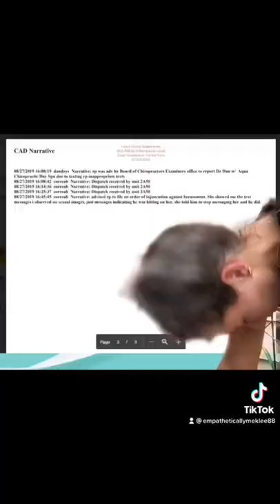911 transcripts of Dre calling on von. She’s the abuser in my opinion.